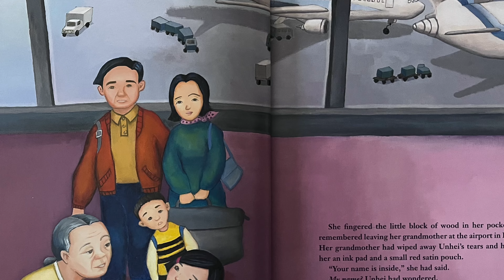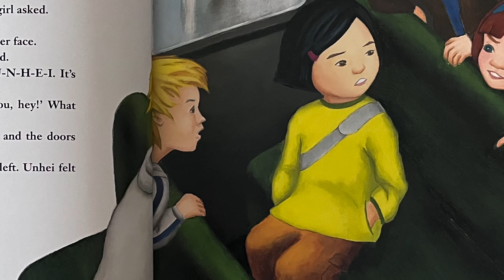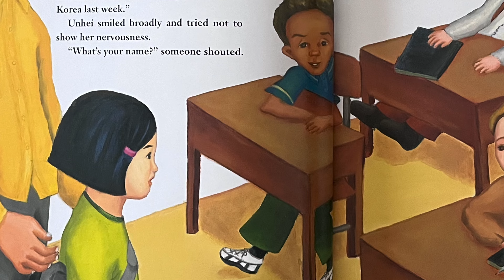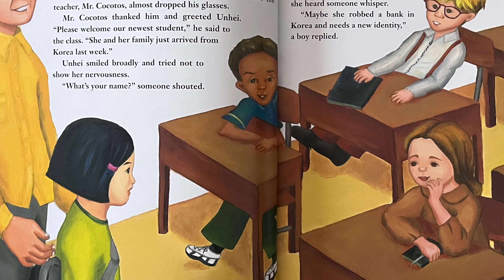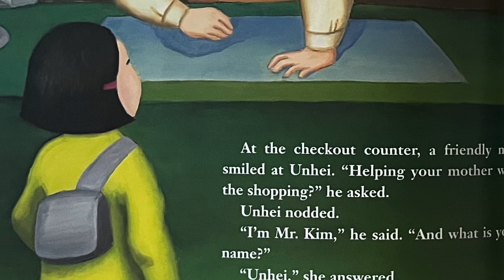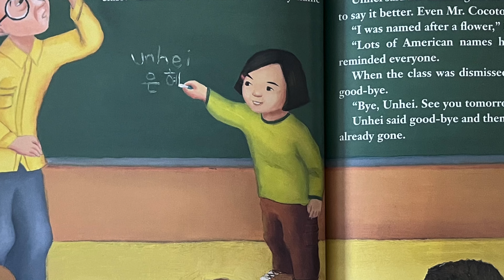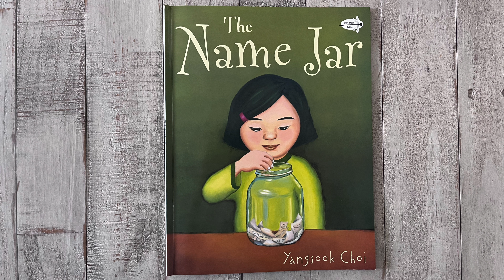The Name Jar Read Aloud | Creative Read Alouds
The Name Jar written and illustrated by Yangsook Choi is a beautiful story about a little girl who moves to the United States from Korea and is self conscious about her name. This is a great book to teach about other cultures or social emotional learning. It is also good to use for making inferences and teaching point of view. Link to buy your own copy below- great addition to your classroom or home library.

Link to purchase book